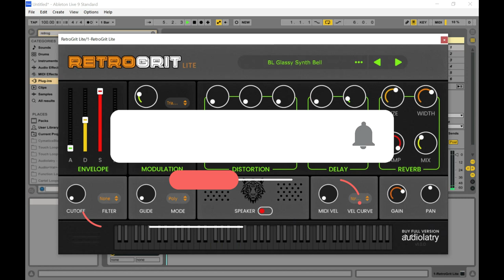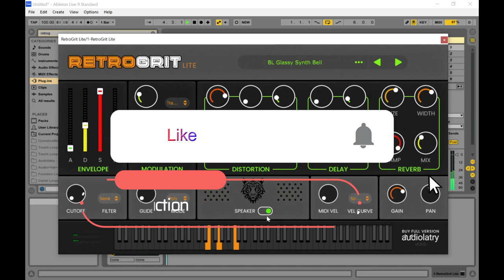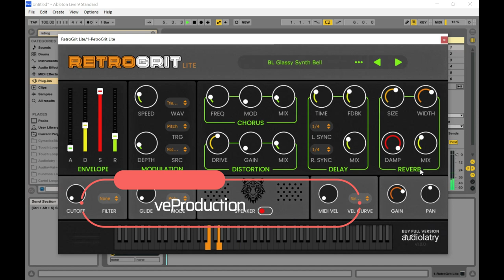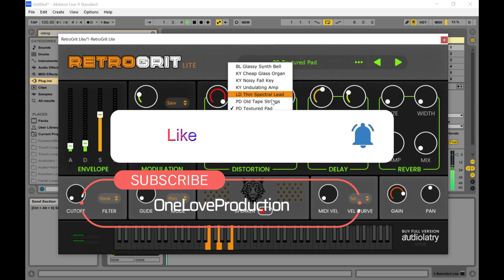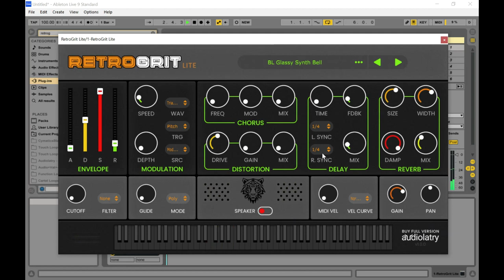RetroGrit Lite - FREE Retro Lofi Virtual Instrument VST/Plugin by Audiolatry